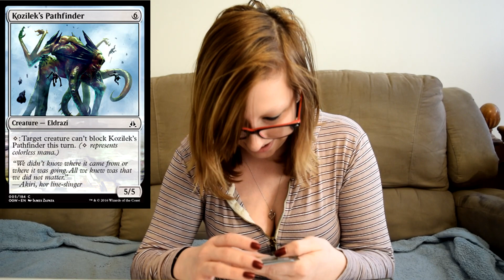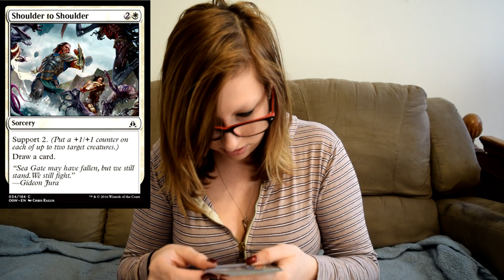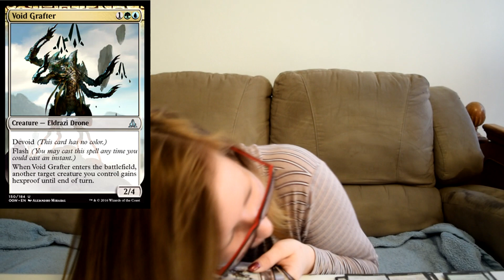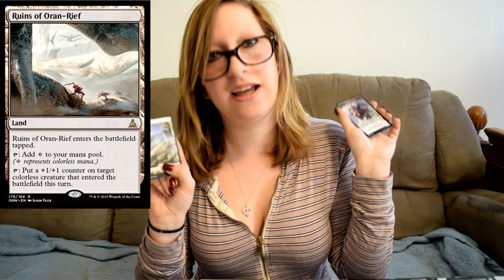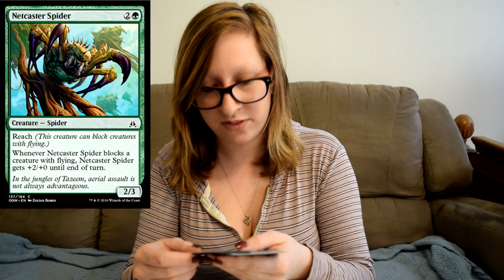Girlfriend Doesn't Understand MTG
It's Valentine's Day and my girlfriend decided she wanted to try an interest of mine. I told her Magic: The Gathering, to which she replied "What's that?. we've been dating for a year now. To show how much she cares, she opened some packs for me... the result was a combination of adorable and cringe.